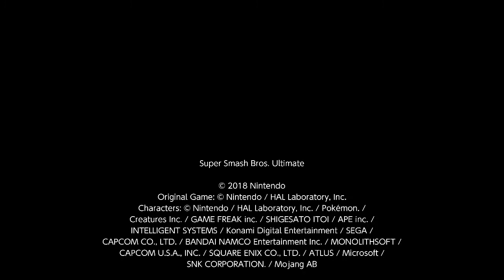Smash Art Online 51 - Minpras VS. Pep (ROB), Sha (Greninja), Vykedaddy (Wolf), kingsrock (Dark Pit)